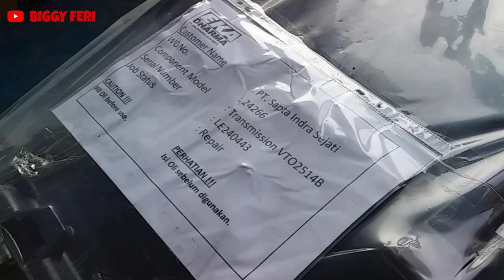Volvo Transmission VTO2514B || Volvo Truck Manual Transmission Reviews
"VOLVO TRANSMISSION" adalah penghubung antara engine dengan komponen lainnya dibagian penggerak akhir atau Final Drive, yang dihubungkan dengan propeller shaft.
Transmisi pada kendaraan Volvo Truck ada 3 jenis yaitu manual transmission, I-shift transmission dan powertronic transmission.

Kali ini saya akan menjelaskan transmisi manual dari volvo truck dengan tipe VTO2514B .
VTO = Volvo Transmission Overdrive
25 = 2500 NM (Maksimal torque dari transmisi)
14 = Jumlah gear speed maju ( Forward gear)
B = Generation

Pada "Volvo Transmission" VTO2514B , dibagi menjadi 3 bagian , yaitu bagian depan "Clutch Housing" , bagian tengah "Main Housing" dan bagian belakang "Range Housing" .

Pada "Volvo Transmission" VTO2514B ini ada 2 system, yaitu SPLITER GEAR SYSTEM dan RANGE GEAR SYSTEM.

SPLITER GEAR SYSTEM adalah Sistem pada transmisi manual atau Manual Gearbox, yang berfungsi untuk merubah kecepatan putaran dari output transmisi, dengan memanfaatkan gear ratio atau perbandingan dari gear yang digunakan.
Jadi jika gear speed 1 LOW maka putaran akan lambat(pelan) daripada gear speed 1 HIGH tetapi torsinya pada gear speed 1 LOW akan lebih besar daripada Gear speed 1 HIGH, begitu juga untuk gear speed yang lainnya.
Spliter gear system ini, orang awam menyebutnya "gigi setengah"

RANGE GEAR SYSTEM adalah sistem pada transmisi manual atau Manual Gearbox, yang merubah dari gear speed 1 , 2 dan 3 menjadi gear speed 4 , 5 , 6 atau sebaliknya dengan cara mereduksi atau melangsungkan putaran dari main shaft ke output shaft pada transmisi manual.
Gear speed 1 , 2 dan 3 (Low Range Gear):
Pada posisi ini RING GEAR akan di kunci / di lock pada RANGE GEAR HOUSING dan PLANETARY GEAR akan berputar searah dengan putaran dari SUN GEAR. Maka OUTPUT SHAFT akan berputar dengan kecepatan lebih rendah (pelan) dari putaran MAIN SHAFT.
Gear speed 4 , 5 dan 6 (High Range Gear) :
Pada posisi ini RING GEAR release (lepas) dari RANGE GEAR HOUSING dan PLANETARY GEAR akan di kunci (lock) pada PLANETARY GEAR HOLDER, dan PLANETARY GEARING SYSTEM akan berputar sebagai satu kesatuan atau akan berputar secara keseluruhan/bersamaan sehingga putaran dari MAIN SHAFT dan OUTPUT SHAFT kecepatannya akan sama.

Pada "Volvo transmission" VTO2514B ada 14 jumlah gear speed majunya, yaitu :
Gear speed Crawler Low , Gear speed Crawler High.
Gear speed 1 Low , Gear Speed 1 High.
Gear speed 2 Low , Gear Speed 2 High
Gear speed 3 Low , Gear Speed 3 High
Gear speed 4 Low , Gear Speed 4 High
Gear speed 5 Low , Gear Speed 5 High
Gear speed 6 Low , Gear Speed 6 High
Gear speed Reverse atau mundur.